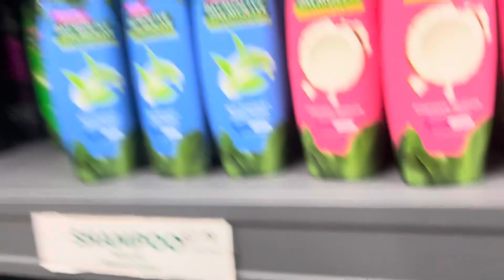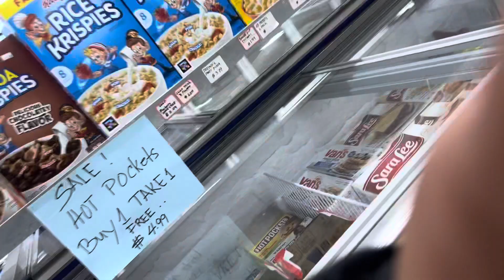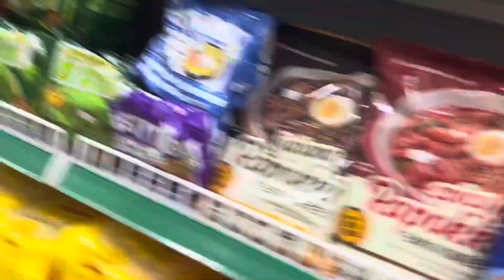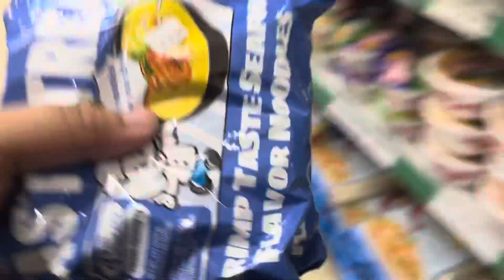RAINING GOING TO BUY STUFF IN GREEN CONSUME MARKET